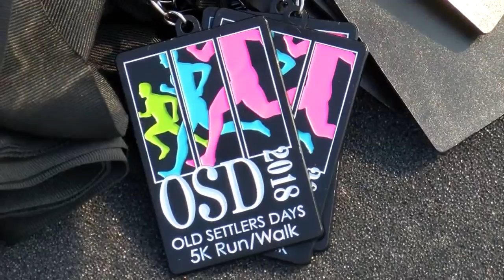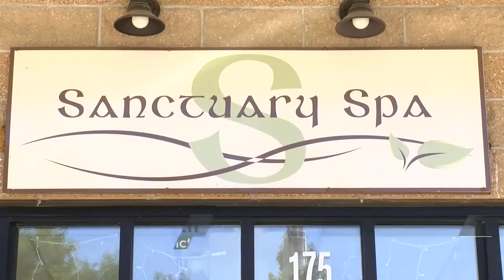No Old Settlers Days creates new opportunities for Rockton community